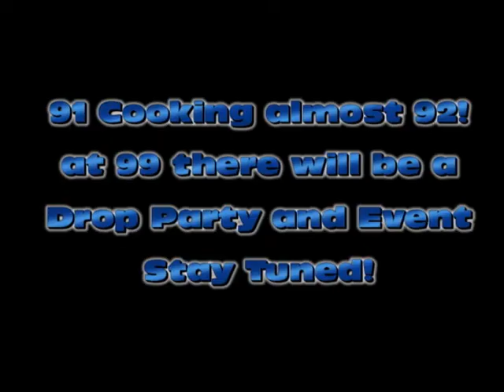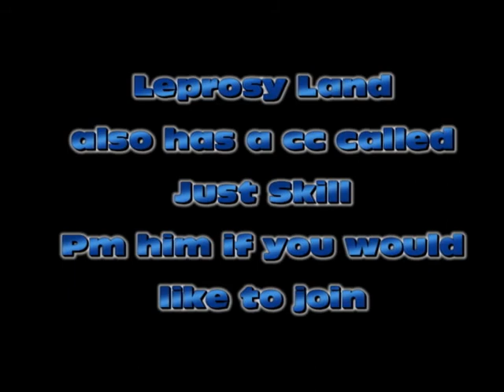Runescape- Fastest way to get to Shilo Village (Without Lunars)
RSN: Bmx Ftw and Leprosy Land

Sub Comment and Like